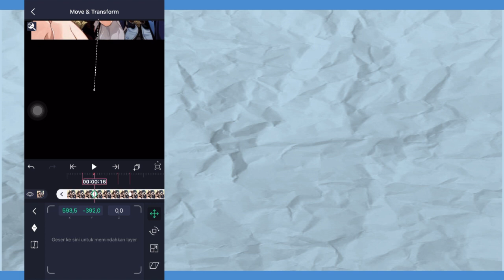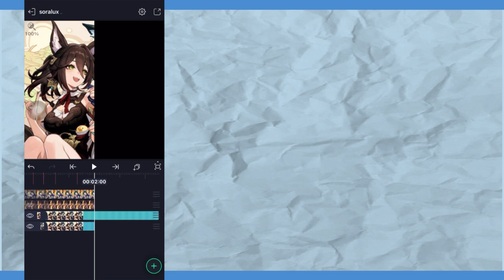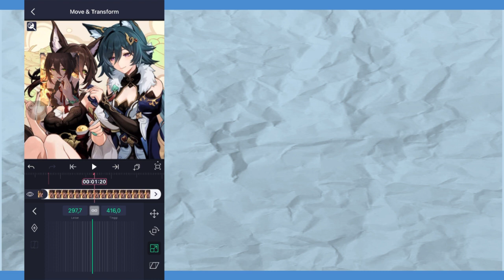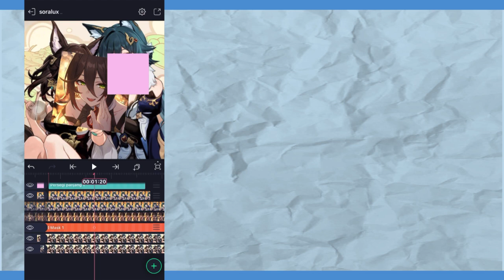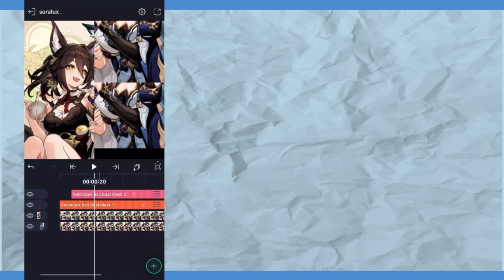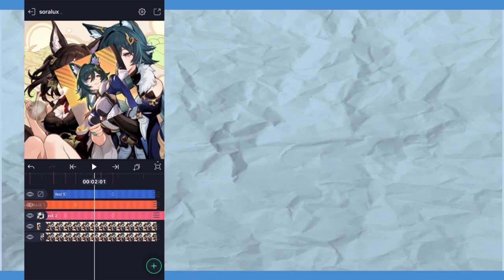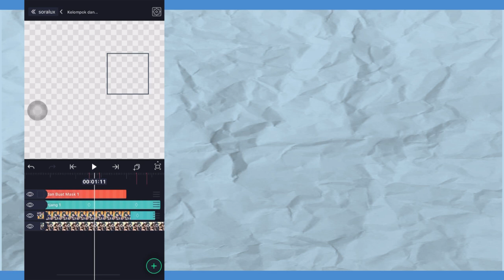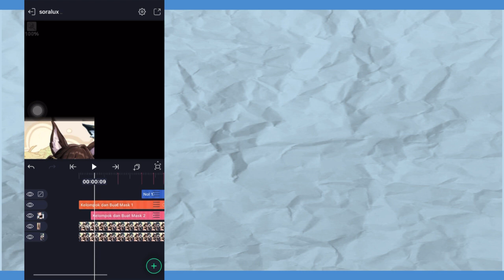CANDY TRANSITION IDEAS #3 (+Tutorial) | ALIGHT MOTION